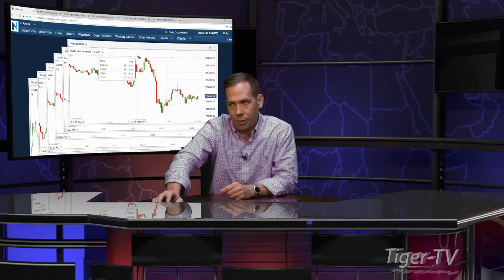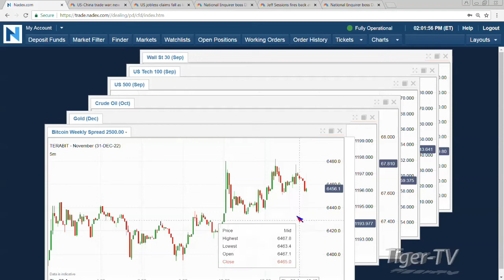August 23rd 2PM ET Market Update with Tommy O'Brien on TFNN